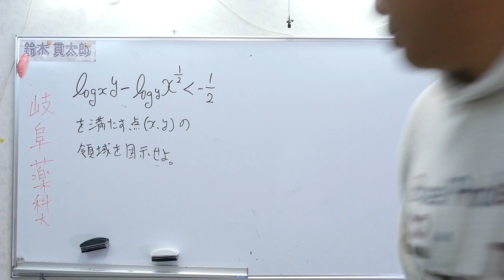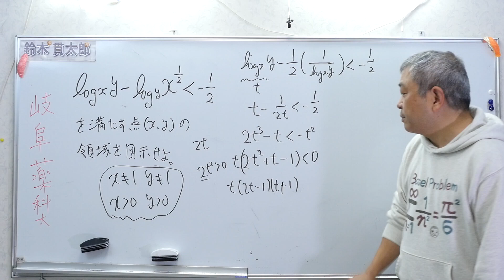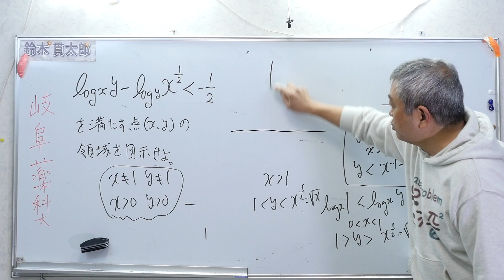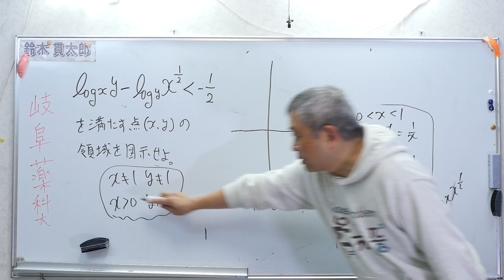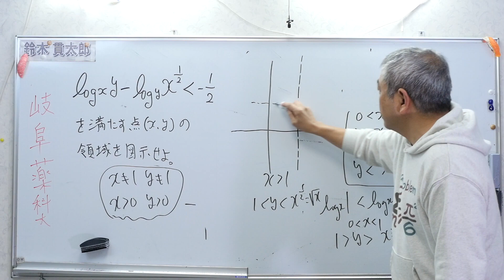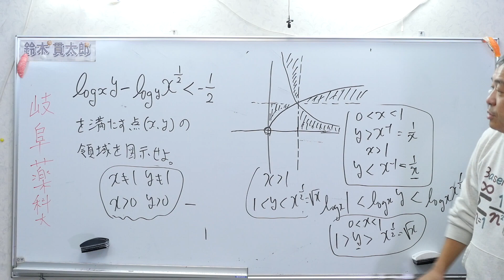岐阜薬科大 対数の不等式 良問